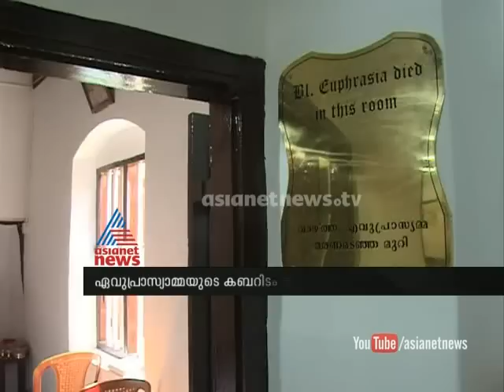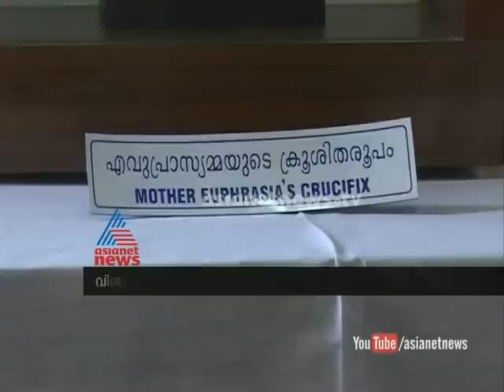Blessed Euphrasia CMC Ollur Thrissur:Canonisation of Chavara Father and Sr.Euphrasia